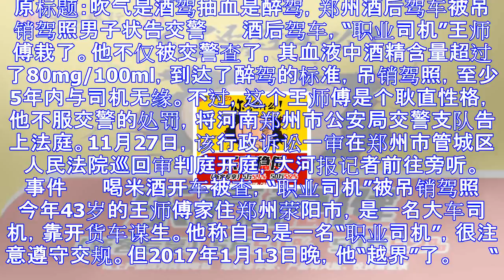吹气是酒驾抽血是醉驾 被吊销驾照酒驾司机告交警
原标题：吹气是酒驾抽血是醉驾，郑州酒后驾车被吊销驾照男子状告交警 　　酒后驾车，“职业司机”王师傅栽了。他不仅被交警查了，其血液中酒精含量超过了80mg/100ml，到达了醉驾的标准，吊销驾照，至少5...